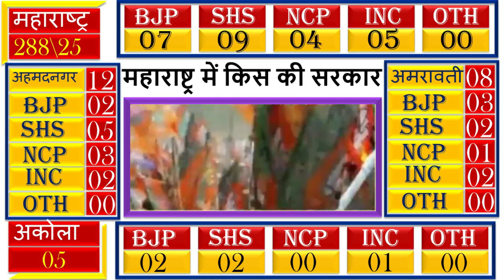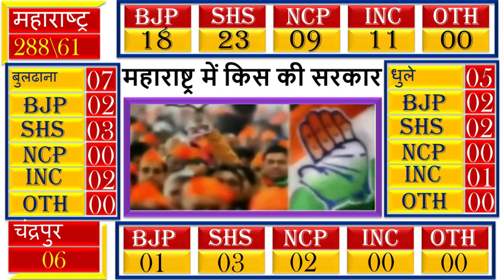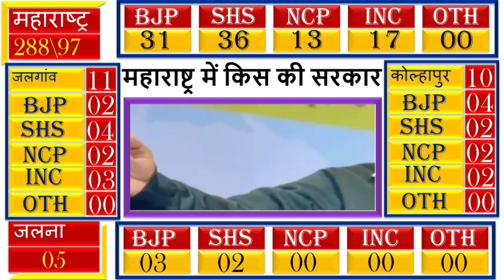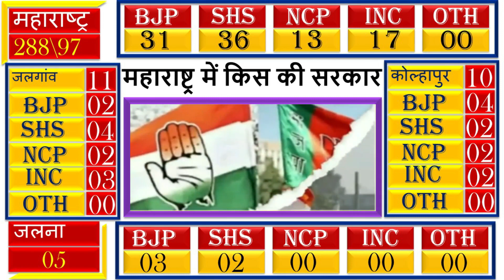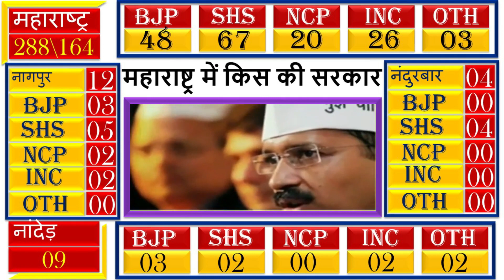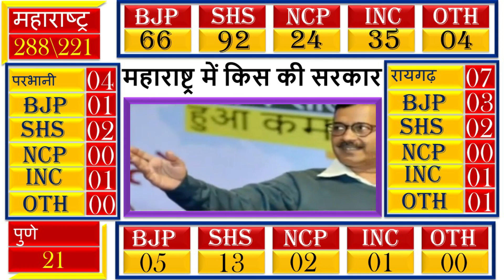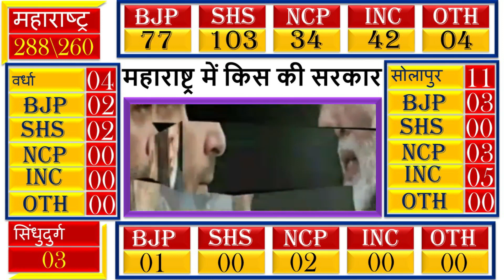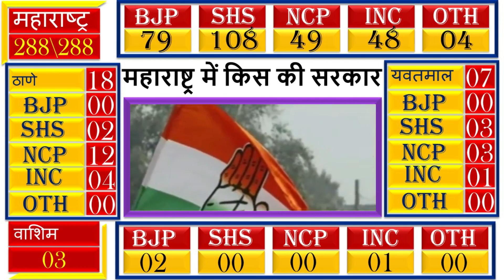Maharashtra Assembly Election 2024 Opinion Poll | Exit Poll BJP Shiv Sena Sharad Pawar MODI POLL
Maharashtra Assembly Election 2024 Opinion Poll | Exit Poll BJP Shiv Sena Sharad Pawar MODI POLL Maharashtra Assembly Election 2024 Opinion Poll | Exit Poll BJP Shiv Sena Sharad Pawar MODI POLL shtra Opinion Poll by ABP News2Mhrsta Opinion Poll by ETV Bangla3 ahrahta piion Poll by Elections.in4 Mharshta Oinin Poll by Zee 24 Ghanta5 Maarastra pinin Poll by IB (Intelligence Bureau)6 Mahrashtal Opnion Poll India TV by CVoter#MaharshtraAsemblyElection2024, OpinioPoll,TMC, BJP, CPIM, CONG ,AMITSHAH ,Maharashtra, # MODI ,# RAHUL,